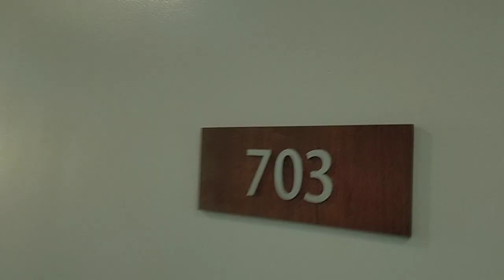KwentongTurnover OFWinner from Brunei Ocampo Family